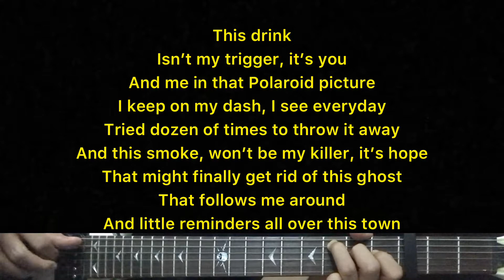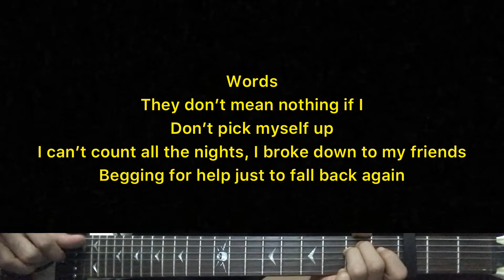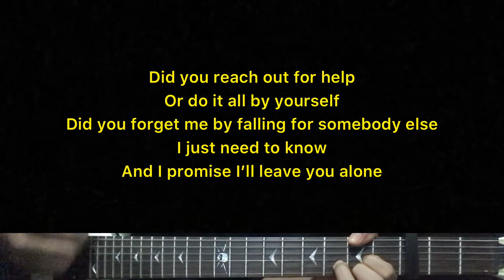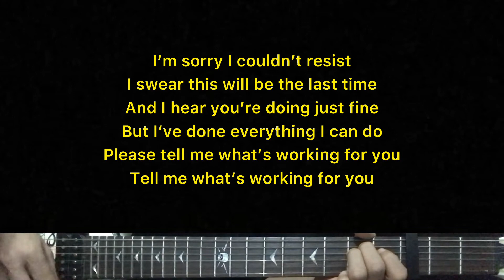Jake Scott - Working For You | Karaoke Guitar Instrumental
Artist - Jake Scott
Jake Scott (Title) Working For You